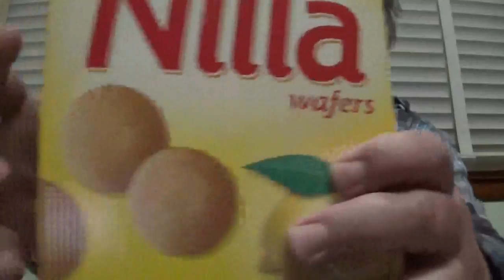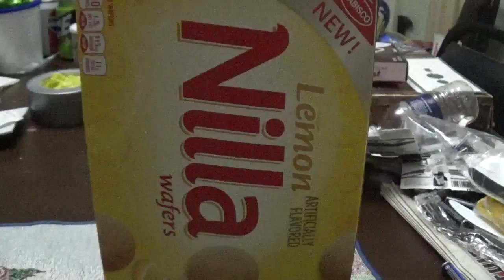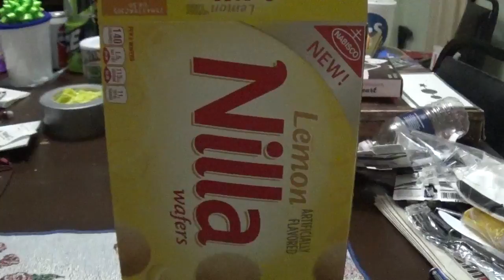ASMR Eating Nilla Wafers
Having Some Nilla Wafers For A Snack And Whispering